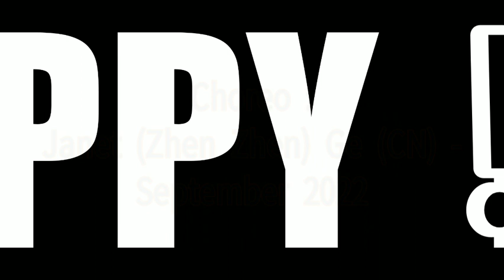Happy! Line Dance || @Shlinedance Janet (Zhen Zhen) Ge (CN) - September 2022